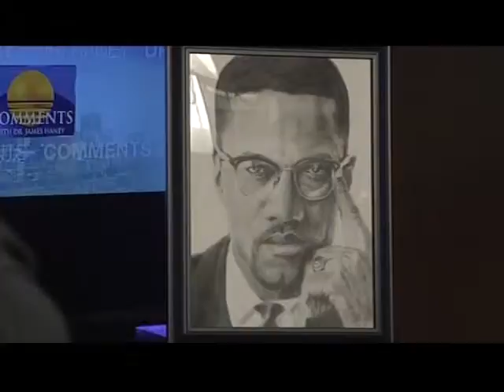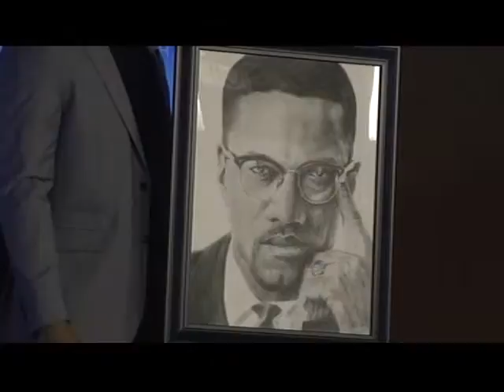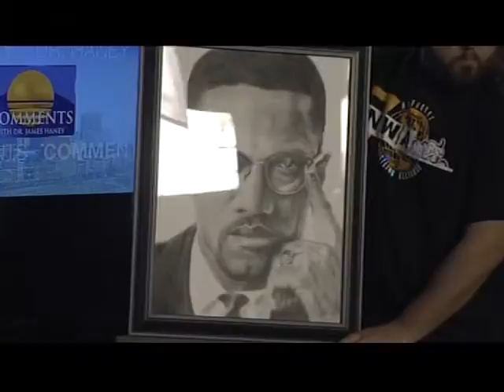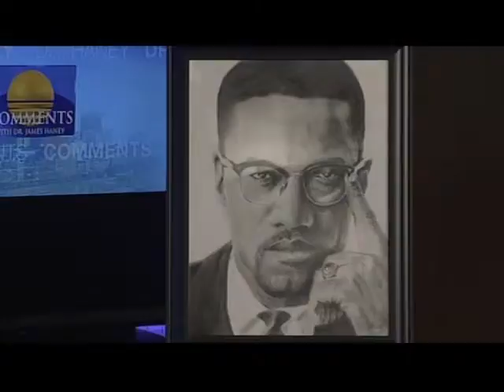ed van leer2 and walker6